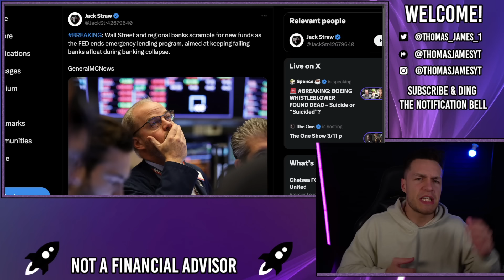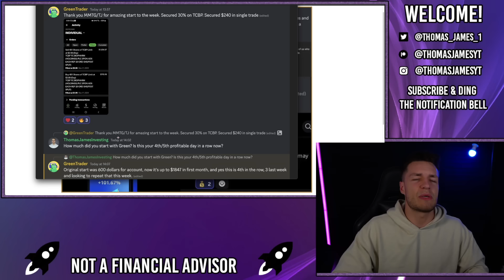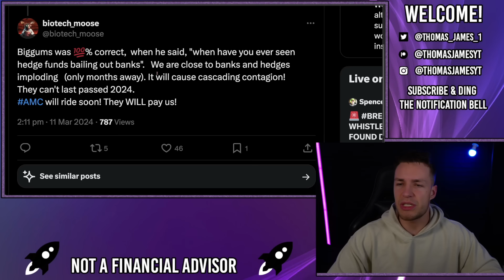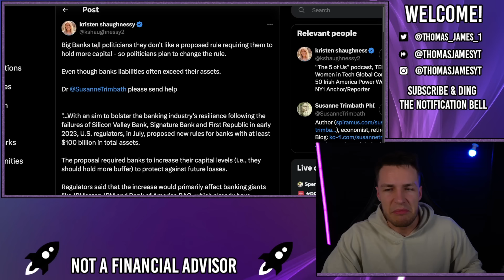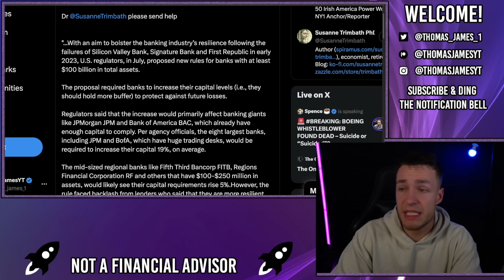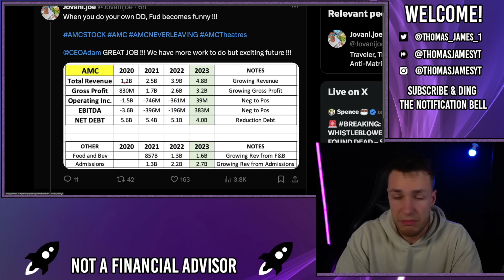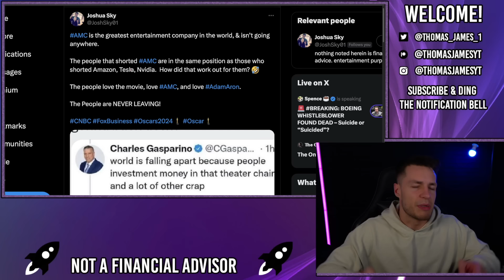🔥 NO MORE BANK BAILOUTS! SQUEEZE COMING! - AMC Stock Short Squeeze Update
The Bank Term Funding Program has officially ended, that means no more bank bailouts, but what does that mean for the banks, hedge funds and for the squeeze?

Many banks have loans falling due in the next month or two, but some banks won't have loans due until December 2024/January 2025, therefore while we will see SOME immediate impact, it'll likely be a drip fed impact over the next year.

But either way, many more banks WILL be collapsing.

Please be aware of the scammers on youtube/twitter/discord that pretend to be me, using my name, trying to convince you to; send them money, send them crypto, saying you can copy their trades. This is NOT ME and I will NEVER ask you to send me money/crypto/invest in any sketchy platforms.